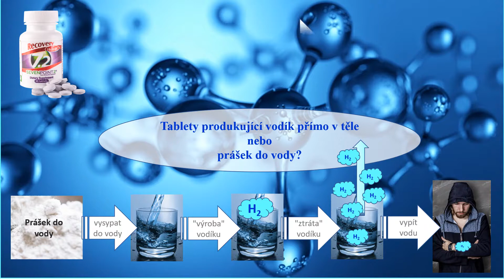HYDROGEN CLUB - tableta nebo prášek?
Není třeba vědeckého vzdělání. I běžný člověk pochopí, že větší množství je, v tomto případě, lepší.

Dále je naprosto jasné, že vodík "vyrobený" ve vodě se začne okamžitě uvolňovat a mizí do vesmíru (školní fyzika). Je totiž asi 14x lehčí než vzduch a přestože je znám již mnoho desítek let, bylo právě největším problémem vymyslet jak jej dopravit do těla. Prášek ve vodě vyrobí mnohonásobně méně vodíku než uvolní tableta v těle a ještě k tomu dochází k obrovským ztrátám při "výrobě" ve vodě a i při následném transportu do těla.

Tableta tudíž produkuje násobně větší množství a to přímo v těle, tudíž beze ztrát.

Konkrétně Recovery with HydroFX™ od SevenPoint2 je již od roku 2011 jedničkou na trhu, je klinicky testován, jsou na něj udělány studie významnými odborníky (např. prof. Ostojic), produkt je patentovaný  a samozřejmě je to doplněk stravy pro vnitřní užití.